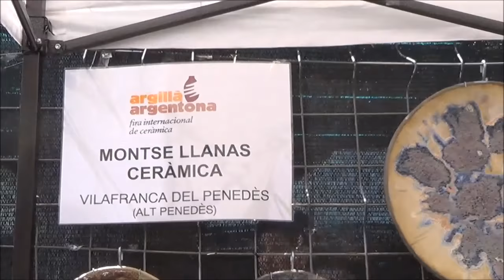Montse Llanas - Fira Argilla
Fira internacional Arguilla 2018 en Argentona